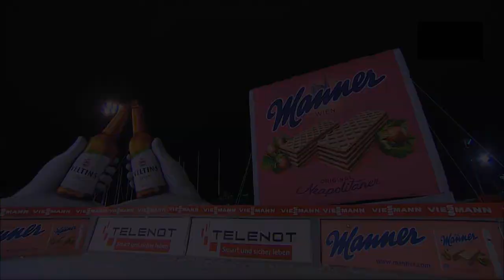Piotr Zyła 2 MIEJSCE 136 i 137m oba skoki Ruka 28.11.2020r.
Podobało Ci się? Daj łapkę w górę i suba! To bardzo motywuje do dalszej pracy!